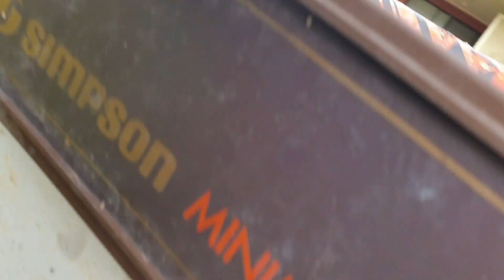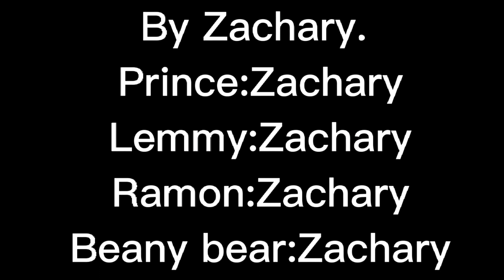Battle Grounds season 3 ep 5